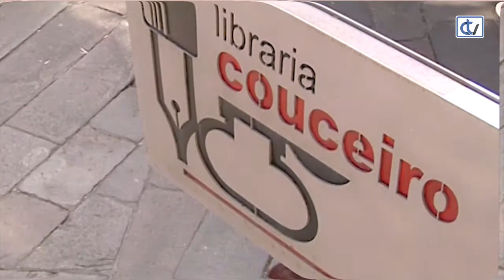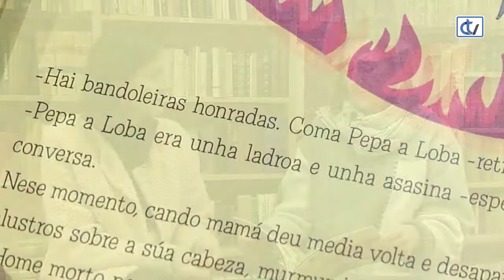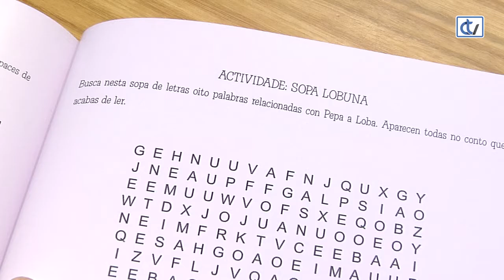Libraría Couceiro: Pepa a Loba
A libraría Couceiro propón, para que os máis pequenos coñezan a vida de especiais persoeiros femininos, a lectura dunha colección de contos titulada Mulleres bravas da nosa historia. Nesta ocasión a protagonista é Pepa a Loba.